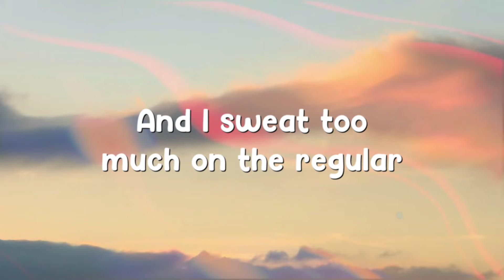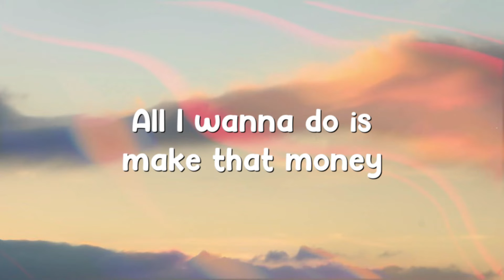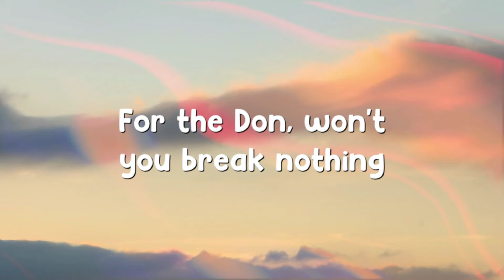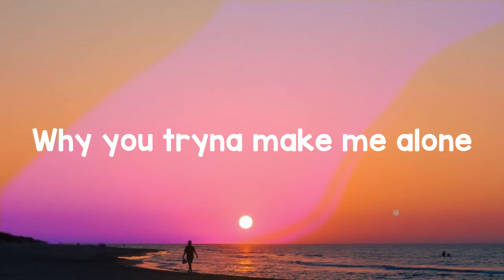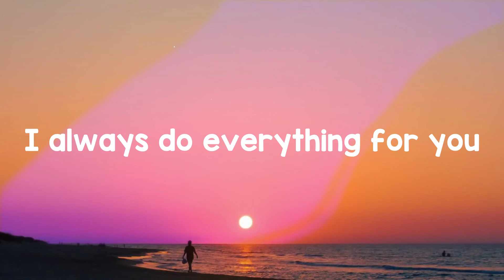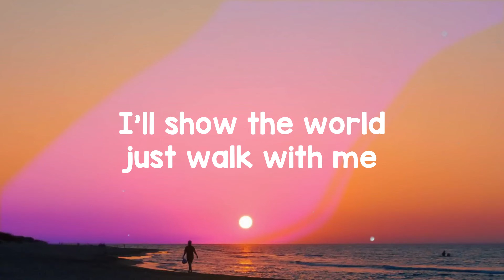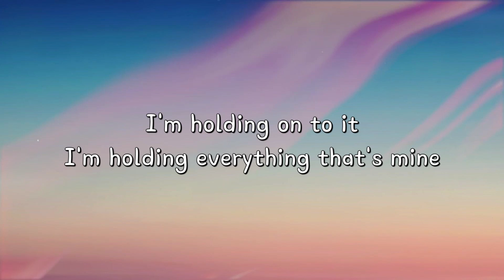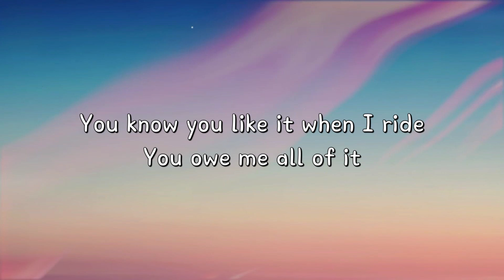Reminder - The Weeknd /Lyric Version/ 💳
Reminder - The Weeknd /Lyric Version/ 💳  Reminder - The Weeknd /Lyric Version/ 💳